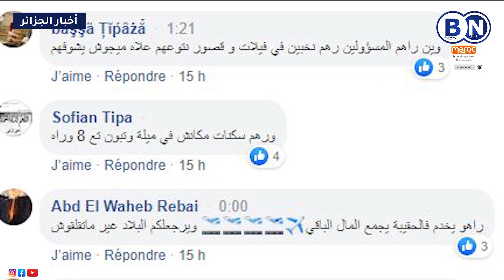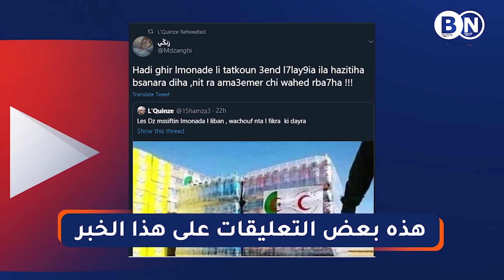بعد الخراب الذي أحدثثه الفيضانات بالجزائر … عبد المجيد تبون يتدخل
منكوبو زلزال ميلة يتعرضون لصدمة جديدة بغرق خيامهم بعد الأمطار التي عرفتها الجزائر + فيديو
الأمطار القوية تتسبب في دمار مخازن الصوجا بجيجيل
وزير المالية : قريبا سيتم القضاء على مشكل نقص السيولة المالية

تنويه: نحن نجلب الاخبار من الجرائد والمواقع الإخبارية المعروفة لذلك القناة لا تتحمل مسؤلية اي خبر
أخبار أخرى قد تهمك :

عـاااجل 🔴 الدولي الجزائري السابق عنتر يحيى يرد على جمال ولد عباس و ما قاله أثناء محاكمته